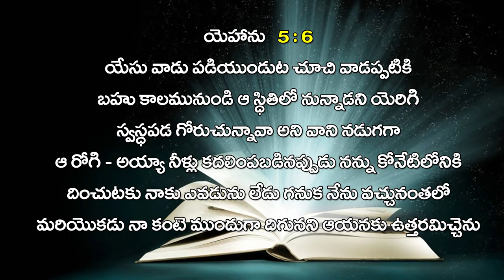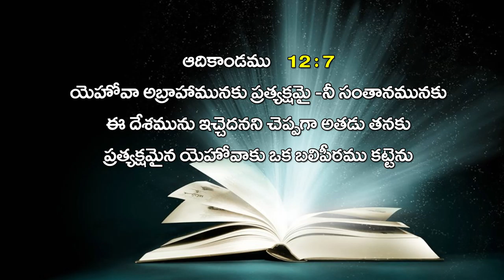Pastor A S.Vasu garu ||05-06-2019|| అంశం: సంతోష జీవితాన్ని ఇచ్చే సర్వశక్తుడు...